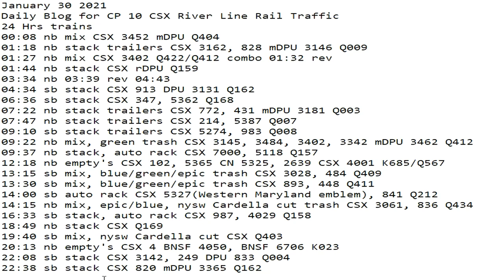January 30 2021 24 Hrs CSX Trains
24 Hrs trains
00:08 nb mix CSX 3452 mDPU Q404
01:18 nb stack trailers CSX 3162, 828 mDPU 3146 Q009
01:27 nb mix CSX 3402 Q422/Q412 combo 01:32 rev
01:44 nb stack CSX rDPU Q159
03:34 nb 03:39 rev 04:43
04:34 sb stack CSX 913 DPU 3131 Q162
06:36 sb stack CSX 347, 5362 Q168
07:22 nb stack trailers CSX 772, 431 mDPU 3181 Q003
07:47 nb stack trailers CSX 214, 5387 Q007
09:10 sb stack trailers CSX 5274, 983 Q008
09:22 nb mix, green trash CSX 3145, 3484, 3402, 3342 mDPU 3462 Q412
09:37 nb stack, auto rack CSX 7000, 5118 Q157
12:18 nb empty's CSX 102, 5365 CN 5325, 2639 CSX 4001 K685/Q567
13:15 sb mix, blue/green/epic trash CSX 3028, 484 Q409
13:30 sb mix, blue/green/epic trash CSX 893, 448 Q411
14:00 sb auto rack CSX 5327(Western Maryland emblem), 841 Q212
14:15 nb mix, epic/blue, nysw Cardella cut trash CSX 3061, 836 Q434
16:33 sb stack, auto rack CSX 987, 4029 Q158
18:49 nb stack CSX Q169
19:40 sb mix, nysw Cardella cut CSX Q403
20:13 nb empty's CSX 4 BNSF 4050, BNSF 6706 K023
22:08 sb stack CSX 3142, 249 DPU 833 Q004
22:38 sb stack CSX 820 mDPU 3365 Q162